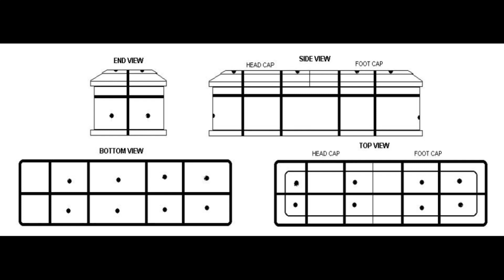Burial in the Middle Of The Sea, Legal or Illegal?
Is a burial in the middle of the Sea legal or illegal?
Anong mangyayari sa isang barkong pang-giyera na puno ng mga sundalo patungo sa isang misyon at may mga namatay sa gitna ng kanilang paglalayag?